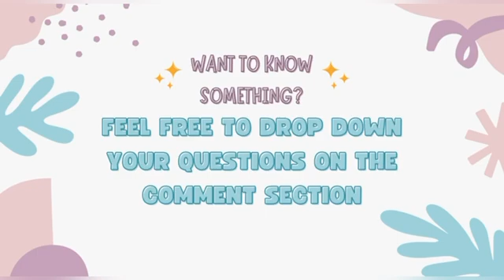BIO091 Biodiversity in Malaysia Awareness Video : Chestnut-naped Forktail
Hello everyone!!

Are you familiar with Chestnut-naped Forktail? No?
Don't worry! We're students from UiTM Dengkil PI080S48, Foundation in Science, here to help all of youuuu.